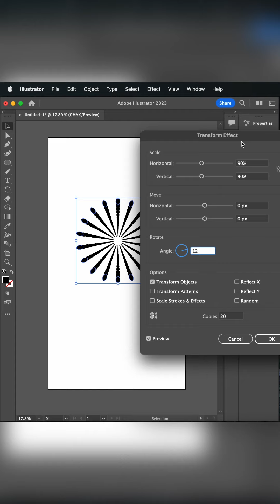Simple Mandala design in adobe illustrator art mandala design adobe illustrator